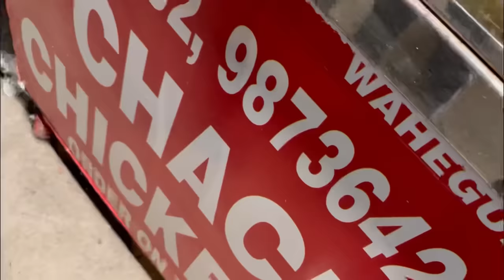DILLI GANG ON TOP ❤️ - Workout & Party